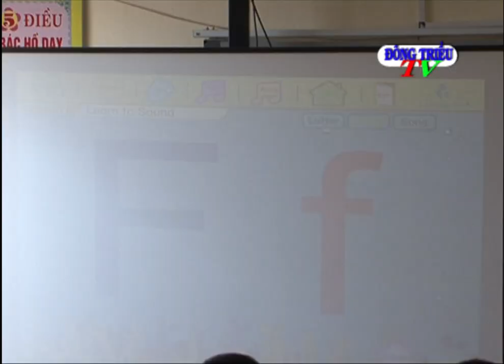Lãnh đạo sở GD-ĐT Quảng Ninh làm việc với GD Đông Triều